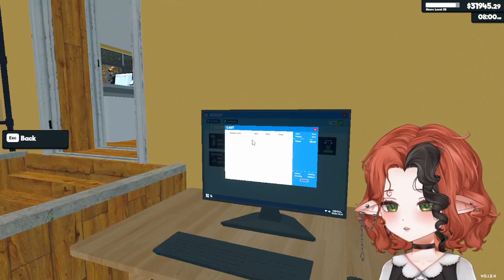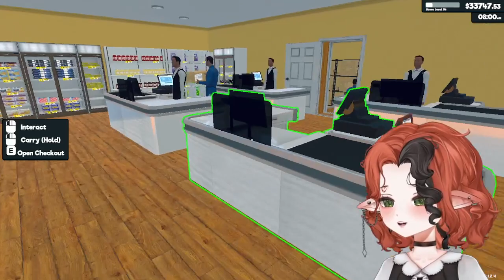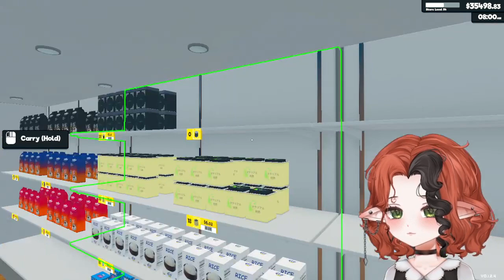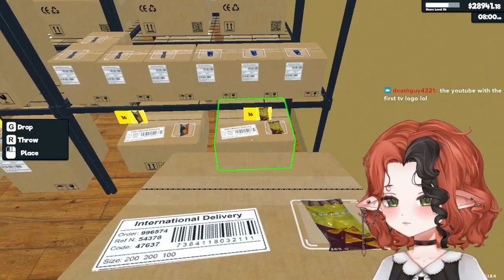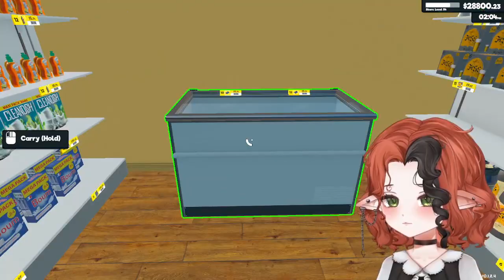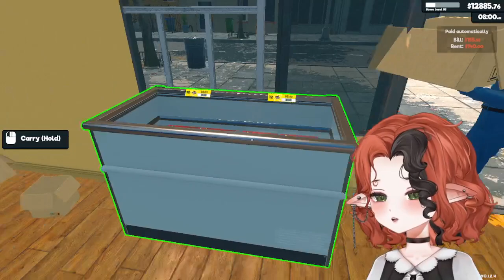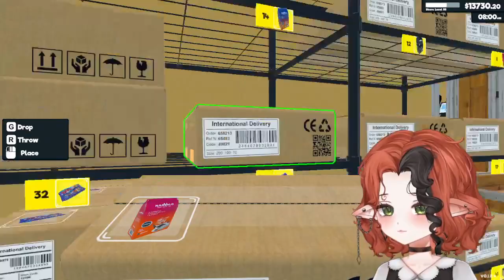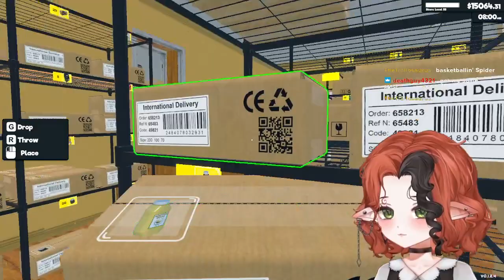Hehahahehh I'm in the supermarket again 😎 un-modded, trying to get to level 56 4/13/24